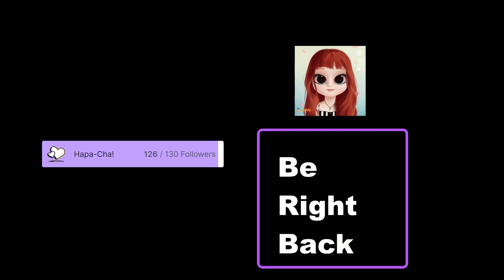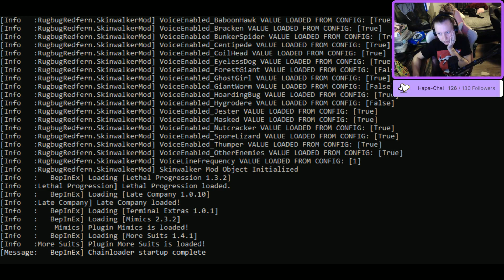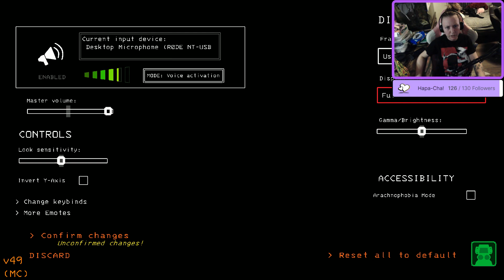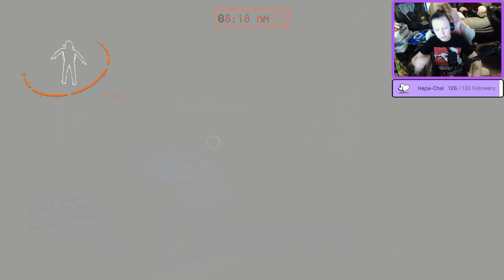Kattsy stream ~ Lethal Company w/ Friends [P.4]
Uploading to YouTube so you guys can watch as well :)

Videos uploaded every day! 7 shorts and a normal video on Fridays 😊